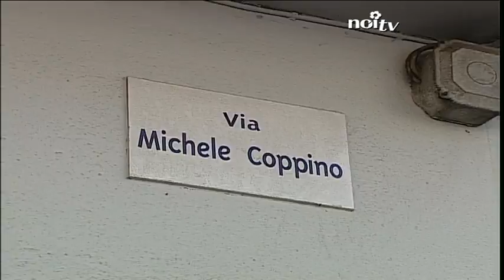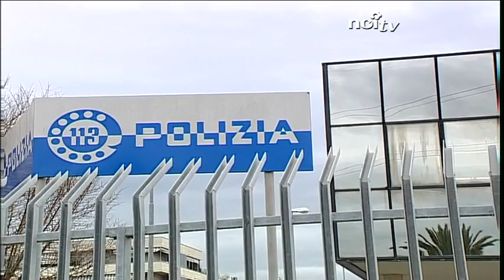Viareggio, caso Iacconi; potrebbe aumentare il numero degli indagati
VIAREGGIO - La polizia sta verificando la posizione di altre persone che erano presenti al momento del pestaggio del 34enne di Piano di Mommio.

NoiTv